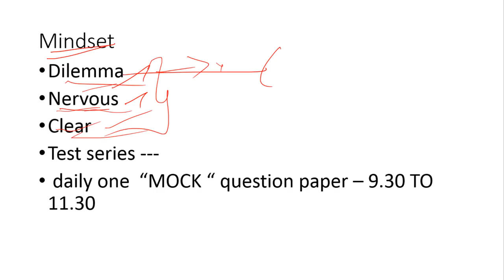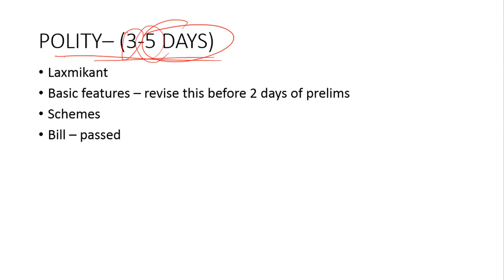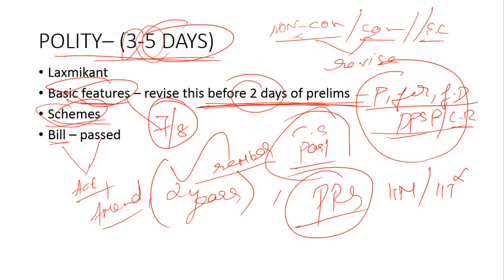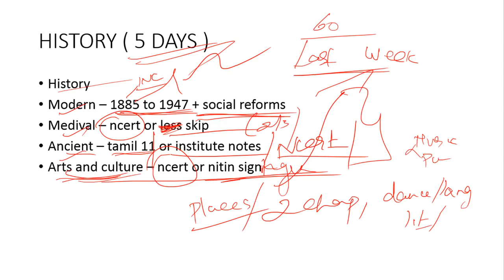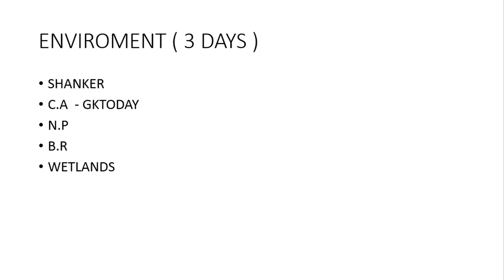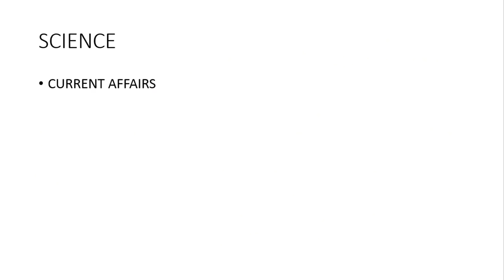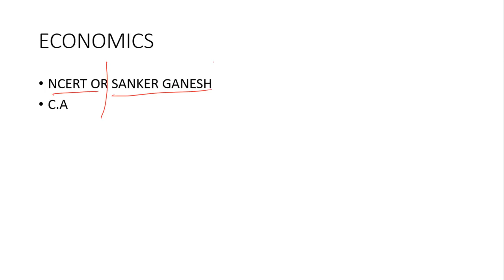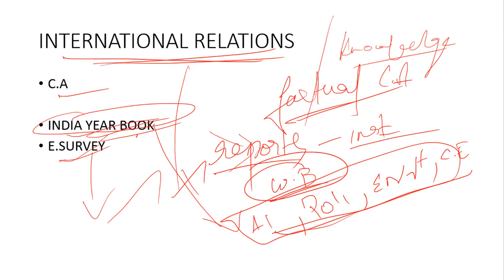TAMIL -TIPS & IMPORTANT AREAS/ZONES TO FOCUS IN THIS 60 DAYS FOR UPSC PRELIMS 2018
POLITY @ 06:00
HISTORY @ 09:40
GEOGRAPHY @ 12:50
ENVIRONMENT@ 16:25
ECONOMICS @ 22:06
SCIENCE @ 20:13
INTERNATIONAL RELATIONS @ 23:27